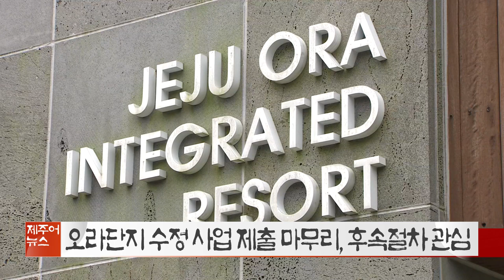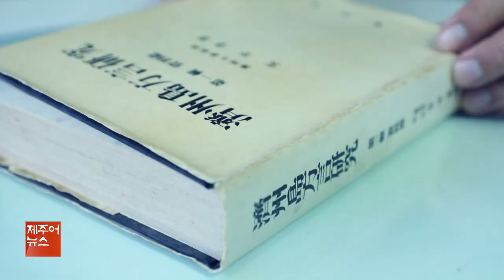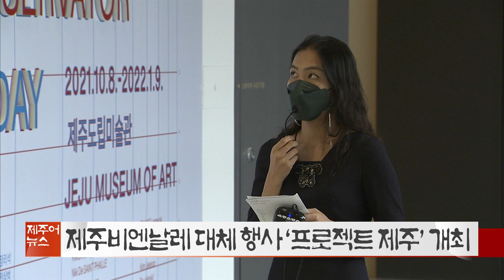KCTV 제주어뉴스 골암시민 들엄시민 211016